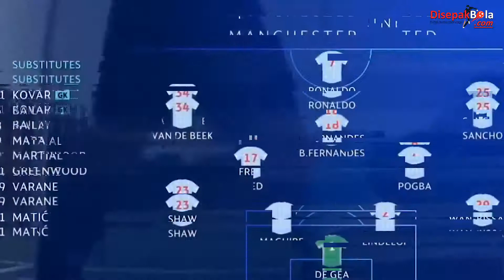Kompilasi Gol Liga Champion Matchday Pertama 2021-2022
Pertandingan Liga Champion Matchday Pertama 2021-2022. Sejumlah gol pun tercipta. Ada yang dari pemain bintang, adapula dari pemain yang tak  terbiasa menciptakan gol. Simak kompilasinya dalam video berikut. (tim disepakbola.com)